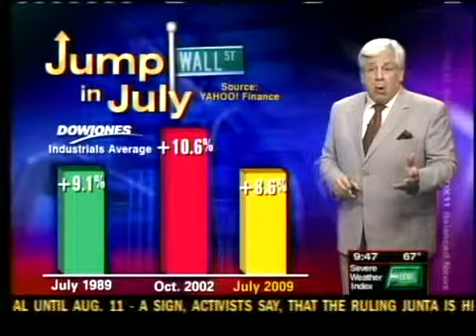Positive month for the Dow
The end of trading today marked the end of trading for July, which as it turned out was quite a positive month. Tom Milbourn takes a closer look at what the positive month means for the economy.